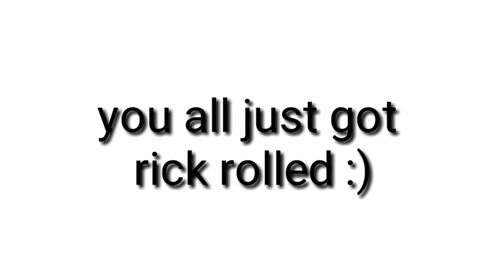This is NOT a rickroll...